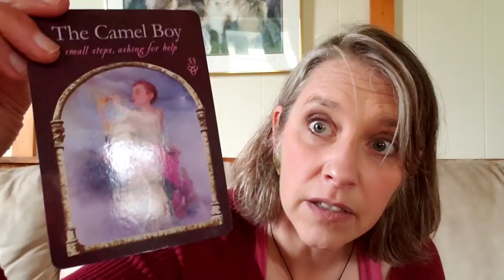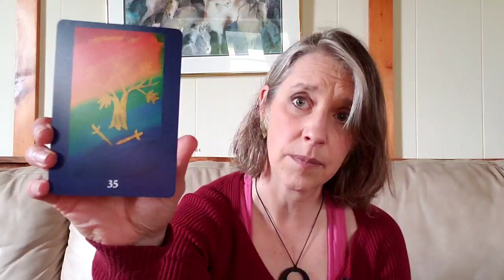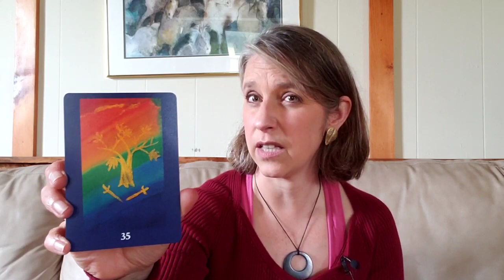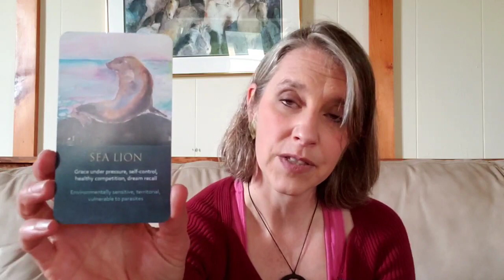🍁October 2020 Energy Update & Oracle Reading!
Join me and my cat Millie for a quick energy update and oracle card reading for October, 2020. This reading is not meant to be a prediction, but rather to offer support for the month ahead! :-) (Also, a sneak peek at a painting in progress!)

00:00 Video introduction
00:17 Energy update for October 2020
07:00 October 2020 oracle card reading
07:30 Influence card
11:28 Protection card
14:40 Blessing card
18:49 Action card

THANK YOU for your support, comments, likes, and subscribes!

I help awakening souls find their miracle zone so they can fully embody their purpose and co-create a beautiful earth. To learn about my Soul Visioning process or sign up for a session please